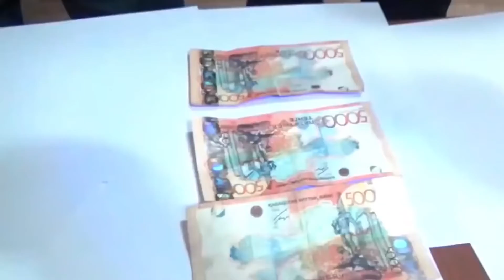Возврат доверия к казахским чиновникам